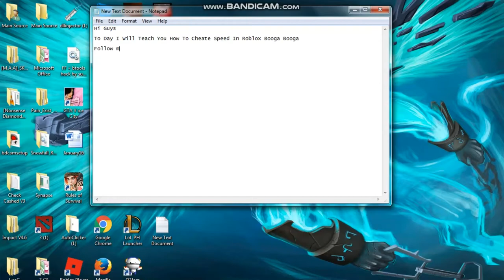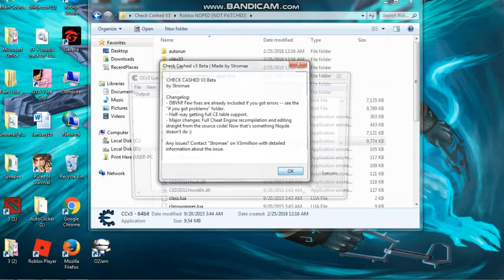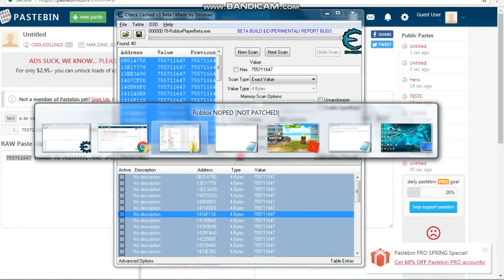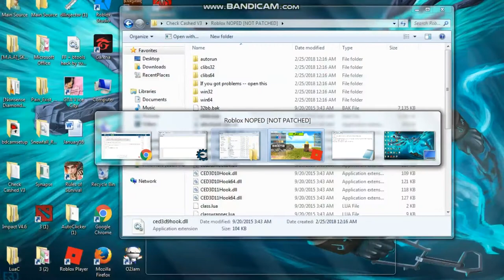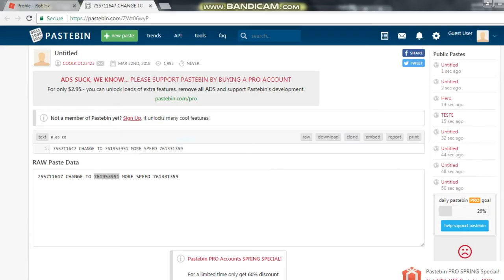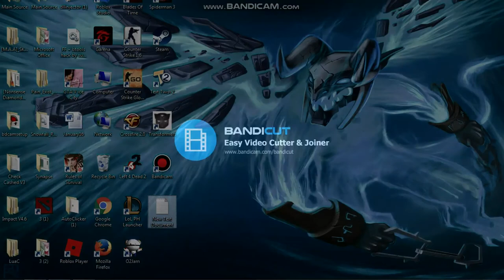New!!! Speed Hack In Roblox Booga Booga March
Thank you for watching don't forget to subscribe and like this video and this the link in check chashed v3 and code link and join my group and follow my roblox account and join my discord and if you want support my paypal this the link and please buy my any merch to my group